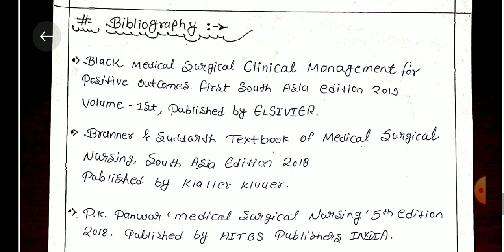Health talk on Lung cancer // msn/chn // for bsc nursing and gnm students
This video provide knowledge about how to make health talk on Lung cancer in a simple and easy way